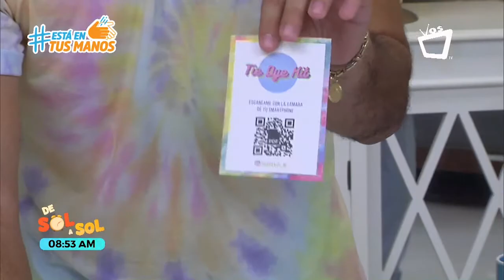TIE DYE - Tiñe tus camisetas y transforma tu ropa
El kit tie dye nace de la necesidad de estar a la moda y crear una actividad que una a la familia en cuarentena.